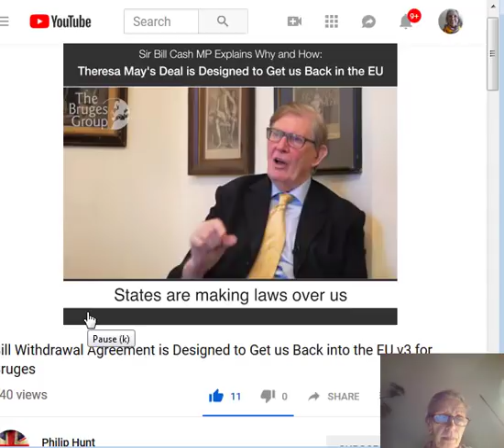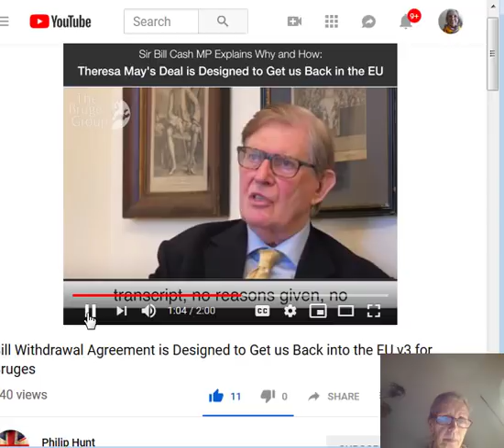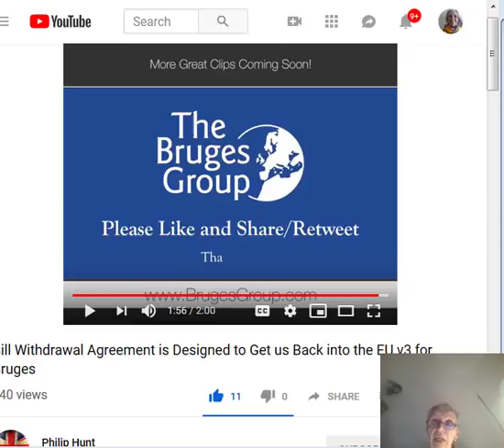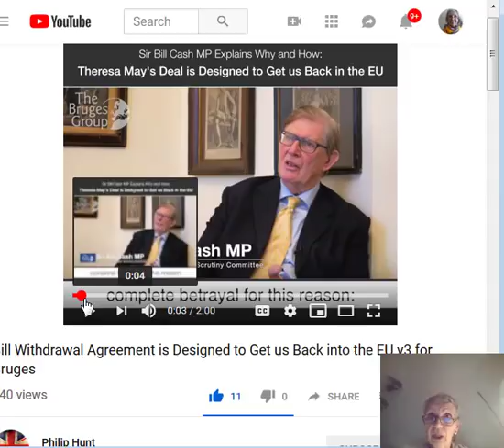THE WITHDRAWAL AGREEMENT DESIGNED TO GET US BACK INTO THE EU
THE WITHDRAWAL AGREEMENT DESIGNED TO GET US BACK INTO THE EU  + I READ A LITTLE OF  JON RAPPOPORT  BRILLIANT WRITING ON THE MATTER    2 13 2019

God Bless President Trump and America and UK's Nigel Farage, and Russia’s Putin, along with all others of the EARTH ALLIANCE, who work continuously to help bring Humanity out of these centuries of Dark Times .and out into the Light of GOD CENTRED - TRUTH, HONESTY, INTEGRITY, JUSTICE ie true LOVE .

Who’s destroying England and Western Europe? By Jon Rappoport